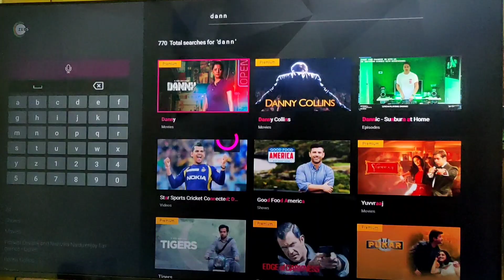Danny Movie Review | Tamil | Midnight Review 😂| Global Concept | Abhishek | Praveen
Today..we are going to see the movie Review of Danny (Tamil)..Lead role by varalakshmi sarathkumar, Anitha sampath,etc
Danny Movie Review Danny Movie good or bad my opinion about danny Movie